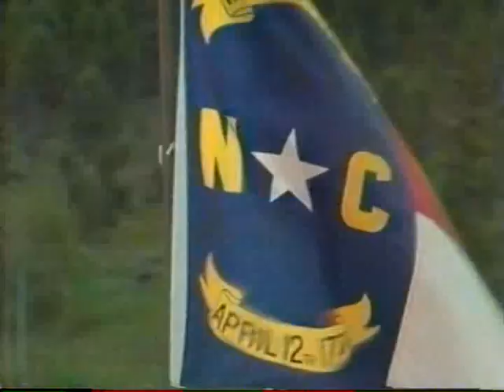1984 ; FREEDOM 84 ; Conference ; (B) Parade of Flags ~GREAT DIVINE DIRECTOR ; ECP ; GODFRE